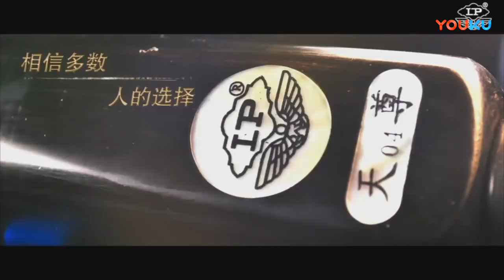Yu Haitao (CHN) VS Jeffrey Ignacio (PHI) - CCTV5 - 7th World Chinese Pool Masters Grand Finals